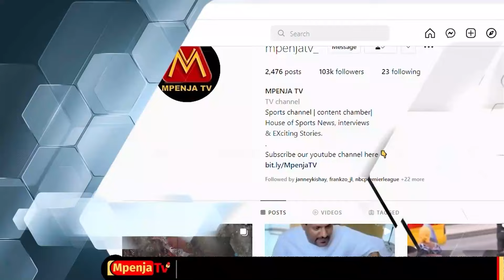HUYU HAPA MREMBO ALIYEPAGAWA NA JEZI MPYA YA SIMBA SC/"JEZI ZA SIMBA ZA MSIMU HUU NI NZURI SANA".